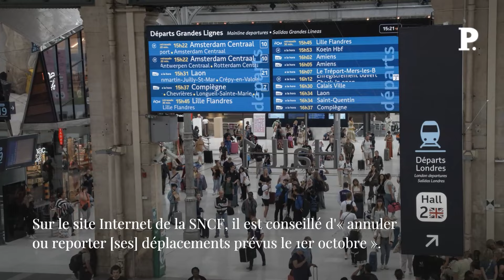Grève du 1er octobre : à quoi faut-il s’attendre dans les transports ce mardi ?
La CGT des cheminots et SUD-Rail ont annoncé un préavis de grève nationale qui débutera ce lundi 30 septembre à 19 heures et se terminera le mercredi 2 octobre à 8 heures. La compagnie ferroviaire a averti que « la circulation des trains sera légèrement perturbée sur le réseau SNCF ce mardi 1er octobre 2024 ». SNCF grève réformedesretraites retraites politique transports Retrouvez-nous sur : - Youtube - Facebook - Twitter - Instagram - Tik Tok - LinkedIn